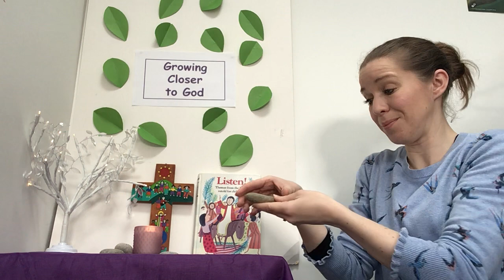Children’s Liturgy - 1st Sunday of Lent - Growing closer to God!